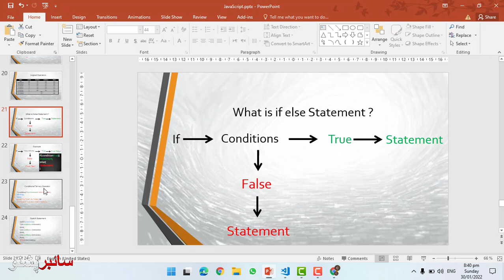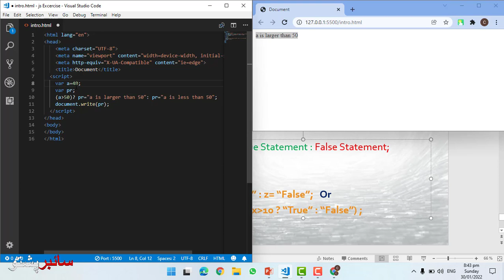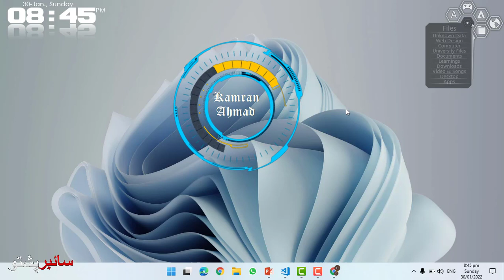JavaScript Lecture 15 | Conditional Ternary Operator | What is IF and Else in JavaScript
Cyber Pashto
In this lecture, you will learn, what is conditional ternary operator? what is if and else statement?
Conditional ternary operator?
The conditional (ternary) operator is the only JavaScript operator that takes three operands: a condition followed by a question mark ( ? ), then an expression to execute if the condition is truthy followed by a colon ( : ), and finally the expression to execute if the condition is false.

E-Commerce an Online Earning with Amazon by Kamran Ahmad

Adobe Photoshop GFX Designing Course By M. Jawad